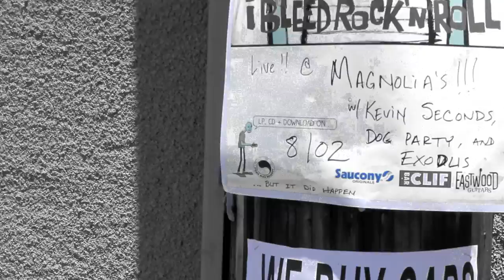Kepi Ghoulie "I Just Wanted You to Know" Music Video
Directed by: Andrew Hooper
Filmed entirely in Los Angeles, CA